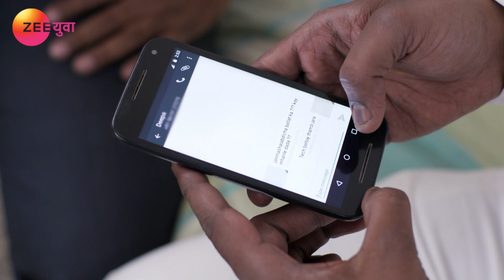Ep 17 | Katti Batti - Zee Yuva Marathi Serial - Watch Full Series on Zee5 | Link in Description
Katti Batti is a Marathi romantic television series starring Pushkar Sarad, Ashwini Kasar, Vinod Lavekar, Nikhil Sheth, Deshpande Mandar and Amruta Todarmal. In an unusual first meeting for an arranged marriage, Parag and Purva’s parents have a major showdown and walk out on each other. However, this doesn’t deter the young couple and they decide to meet again and eventually fall in love.